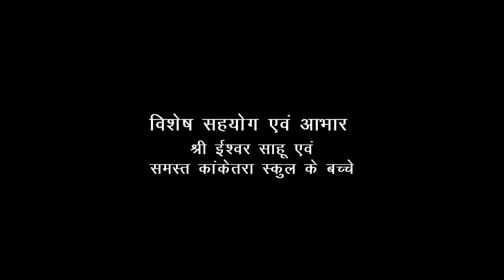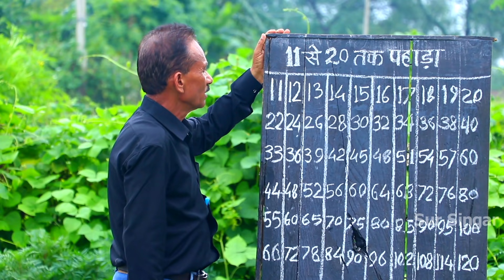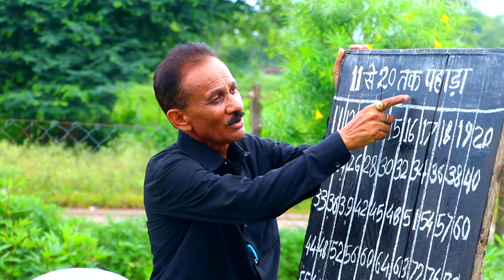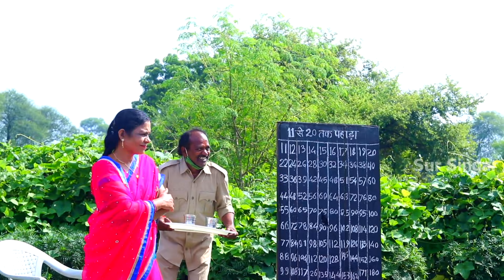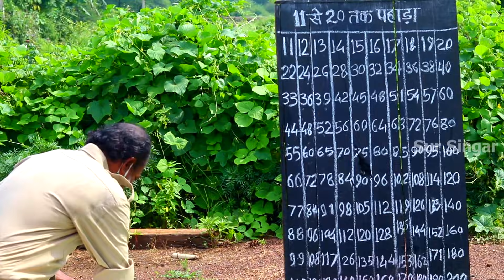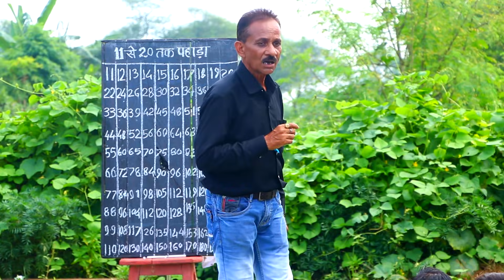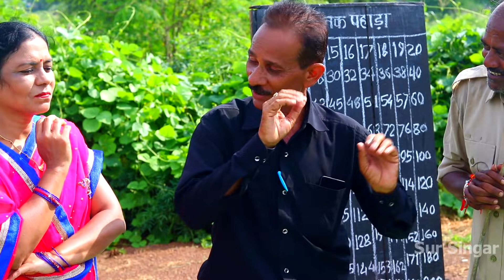Pahada Jas Geet - पहाड़ा जस गीत || Ishwar Meshram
भागवत सिन्हा कृत-
     छः सगी बहेनो की प्रस्तुति एकता मानस भजन सिन्हा परिवार कांकेतरा राजनांदगांव 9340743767

मुख्य स्वर - ईश्वर मेश्राम

# Ishwar meshram